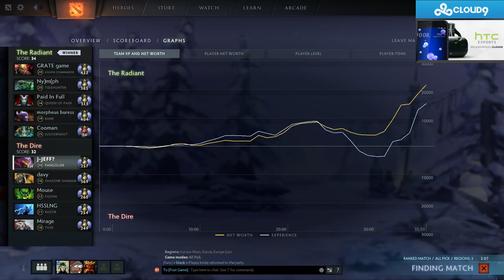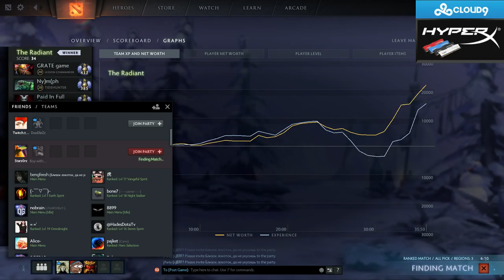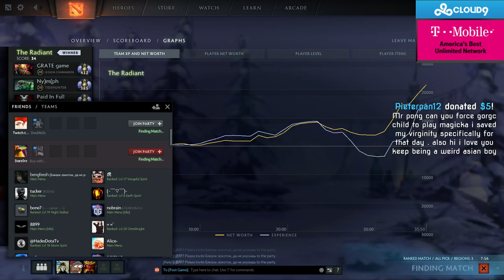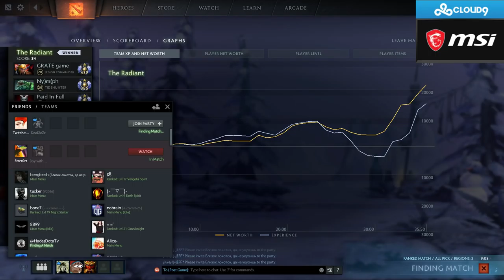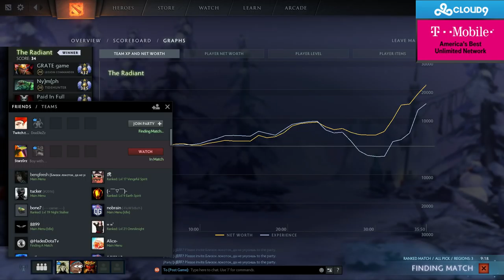SingSing 1 January #3 2018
Index:

Funny notes:

Follow him on Twitter and streams here:
Sing Sing:

And as all ways: Have a nice day gaming.

Any kind of suggestions for this channel can either be PM´ed to me on YT directly or via